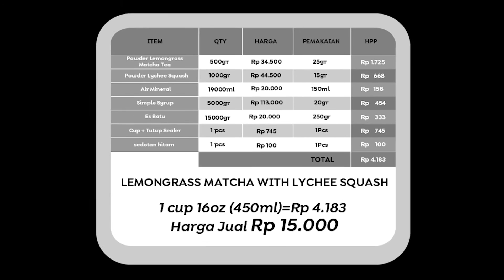LEMONGRASS MATCHA TEA WITH LYCHEE SQUASH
LEMONGRASS MATCHA TEA + LYCHEE SQUASH

Apa jadinya jika bubuk minuman herbal dikombinasikan dengan bubuk minuman squash yang menyegarkan ?

Resep Mix Asik kali ini, kami mencoba kombinasikan produk bubuk minuman herbal Lemongrass Matcha Tea dengan Lychee Squash.

Perpaduan teh hijau dan aroma sereh yang khas dibalut dengan lychee asam dan manis membuat produk kombinasi herbal dan squash ini sungguh sangat menyegarkan

Silahkan tonton video tutorial singkat ini untuk saran penyajian.

Diproduksi oleh: PT Andrawinatama Kerta Harja
Menara Kuningan Lt. 30 Unit B-C
Jl. H. Rasuna Said Kav. 5, Setiabudi

Outlet: Forest Bubble Drink
Jl. Teluk Mandar No.2, RT.13/RW.11, Pd. Bambu, Kec. Duren Sawit, Jakarta, Daerah Khusus Ibukota Jakarta 13430

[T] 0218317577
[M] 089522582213